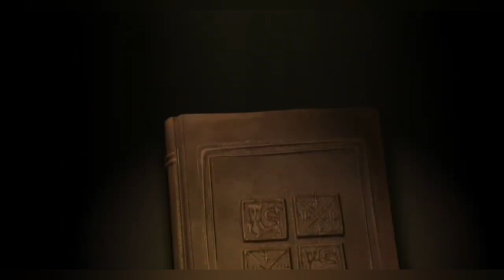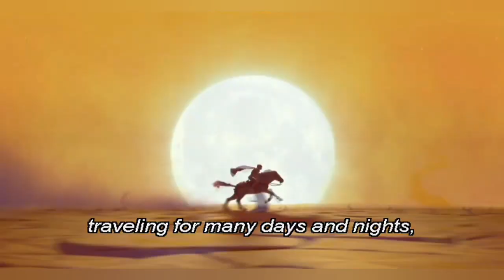The Ogre that turned human